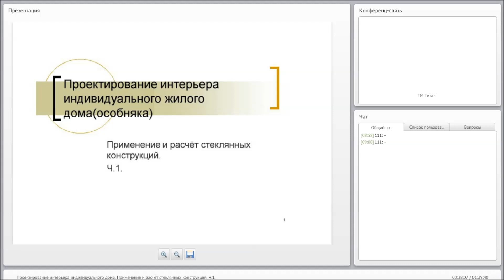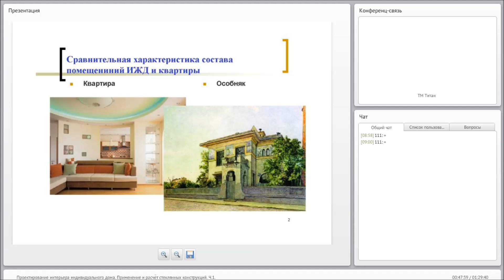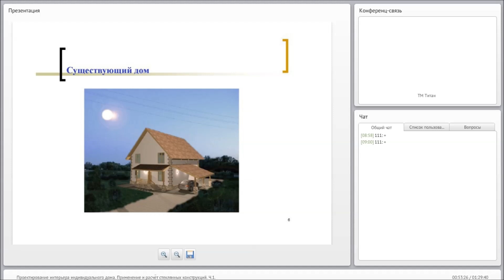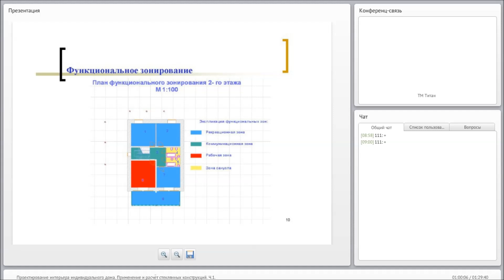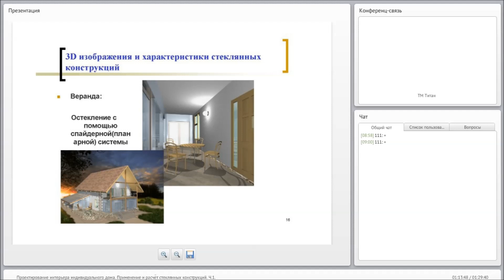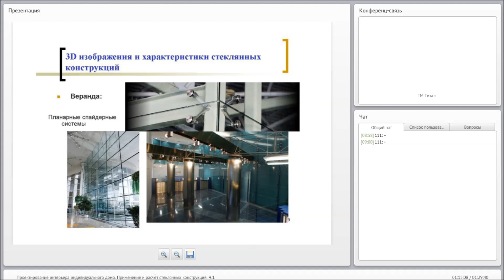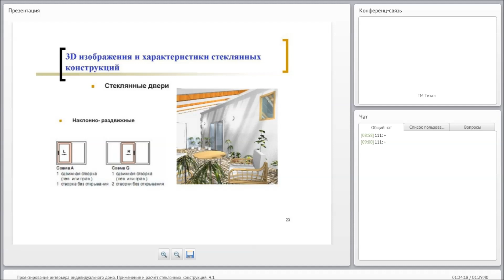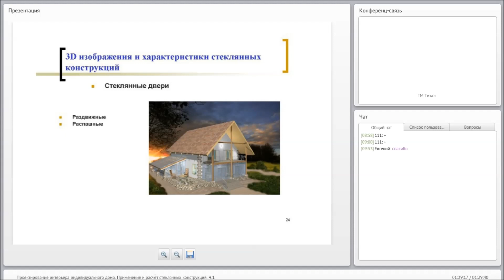Проектирование интерьера индивидуального дома Применение и расчёт стеклянных конструкций Ч 1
1.​ Особенности проектирования индивидуального жилого дома(особняка).
2.​ Характеристика состава помещений индивидуального жилого дома в сравнении с квартирой.
3.​ Характеристика хозяев дома.
4.​ Специфика функционального зонирования особняка.
5.​ Особенности объёмно- планировочного решения: проектирование входной группы, веранды и зимнего сада.
6.​ Объёмно- планировочное решение интерьера.
7.​ Применение стеклянных конструкций в проекте дизайна.